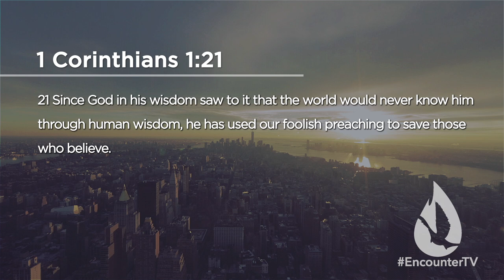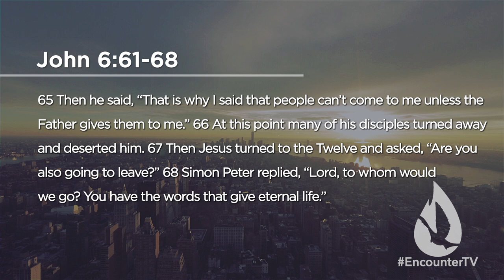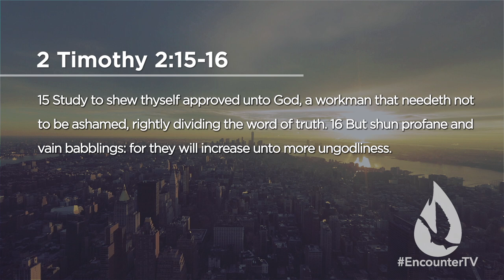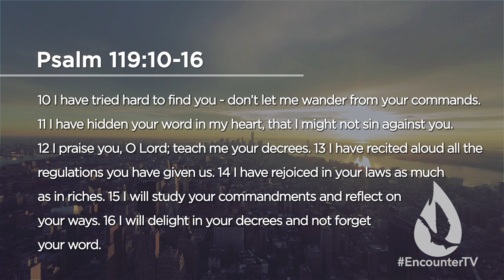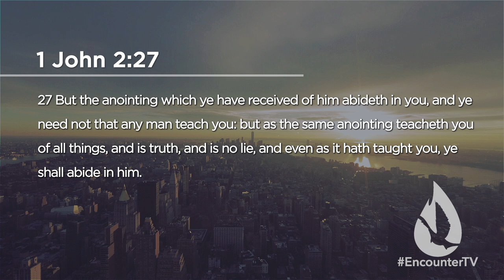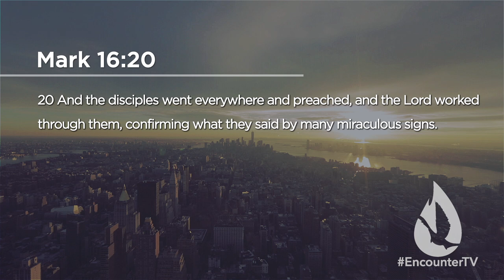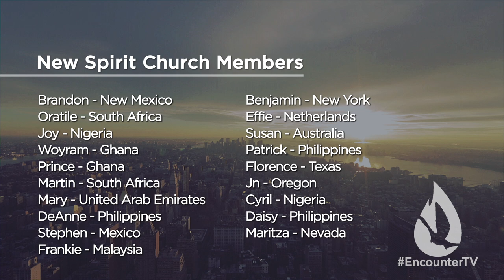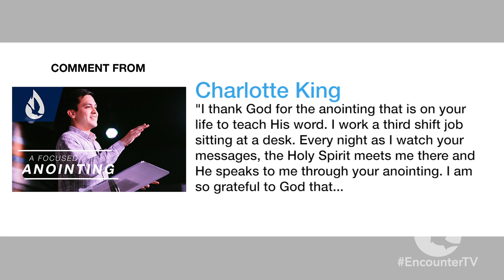A Preaching Anointing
On this edition of Spirit Church, David Diga Hernandez gives you five keys to anointed preaching in both public and personal ministry.